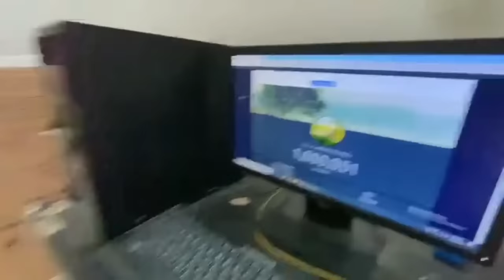No Love Ft. Shehr Main Dihat || Turab And Sabtain Video Editing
shehr main dihat edit
shehr main dihat video editing
turab and sabtain edit
Shehr main dihat lion edit
shehr main dihat first video editing
video editing turab and sabtain
turab and sabtain video editing
shayan edit
shayan shehr main dihat
video editing shehr main dihat
shehr main dihat shayan edit
pakistan
pet vlogger
pakistani vlogger
no love shehr Main dihat
turab Bhai
shehr main dihat edit pagol
shehr main dihat new edit
shehr main dihat eagle